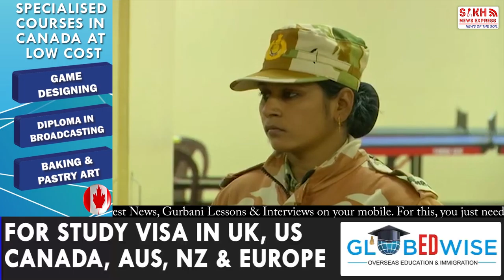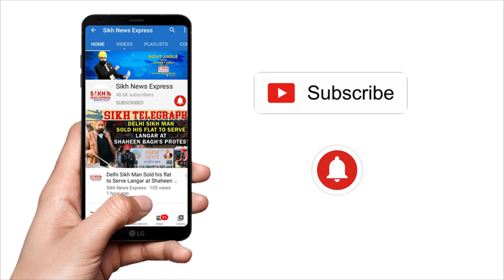Corona Update : ਕੀ Modi ਸਰਕਾਰ ਹੈ ਕਰੋਨਾ ਨਾਲ ਨਜਿੱਠਣ ਲਈ ਤਿਆਰ, ਪ੍ਰਬੰਧ ਪੂਰੇ ਜਾਂ ਅਧੂਰੇ || SNE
Corona Update : ਕੀ ਸਰਕਾਰ ਹੈ ਕਰੋਨਾ ਨਾਲ ਨਜਿੱਠਣ ਲਈ ਤਿਆਰ, ਪ੍ਰਬੰਧ ਪੂਰੇ ਜਾਂ ਅਧੂਰੇ || FROM THE RAJPATH|| SNE